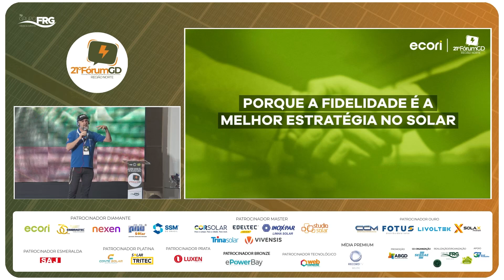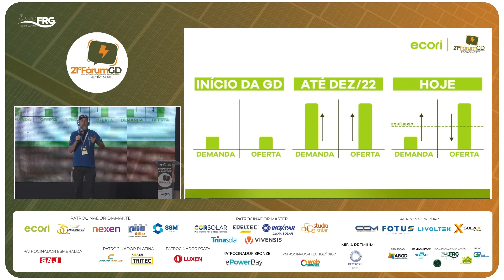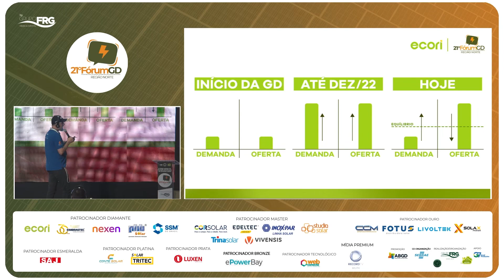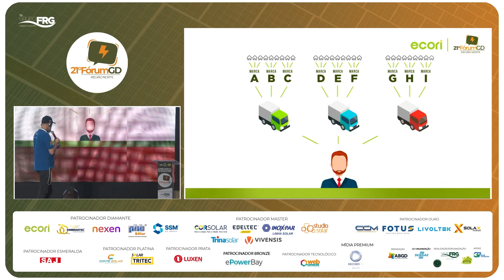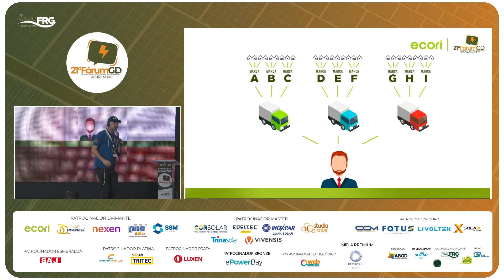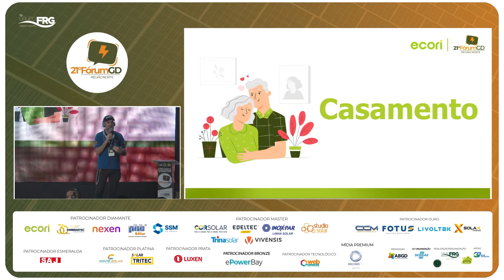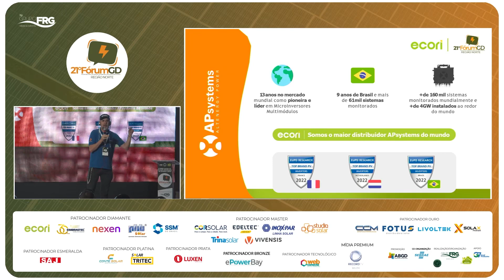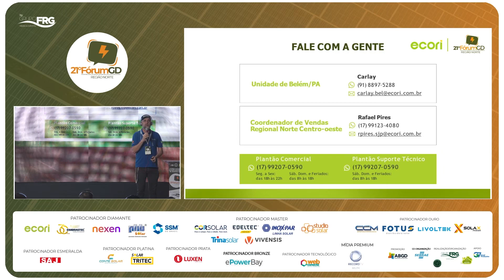ANDRÉ NOGUEIRA - ECORI ENERGIA SOLAR